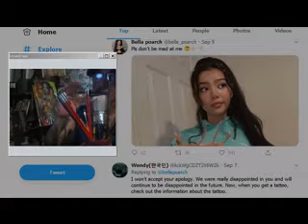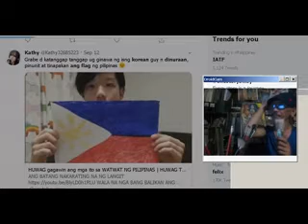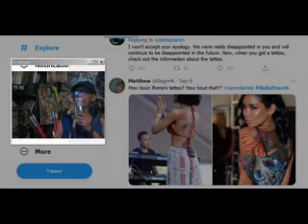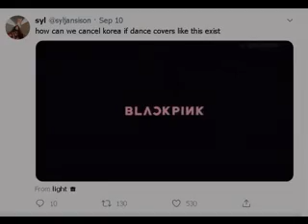Over-Reacting to Over-Acting People CancelKorea at bakit napasok sa usapan ang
Fher Mission Ymas Over-Reacting to Over-Acting People
Pinalipas ko muna yung mga unang bugso ng Reactions dahil nga medio sensitibo ito, dun sa mga super-sensitive skin...
I'm so thankful that both sides are mature enough to exchange ideas and resolve the issue (hopefully) gracefully... may ilan nga lang na toxic talaga to the bones. Here's my 2 cents about this love triangle between Korea, Philippines, and Japan...

YAH Bless ♥